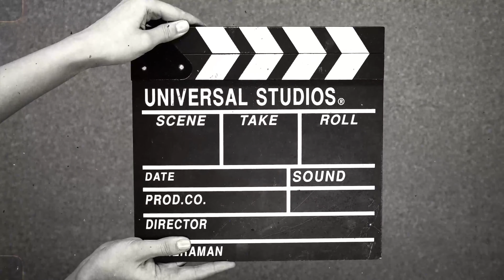Aaj Ki Routine